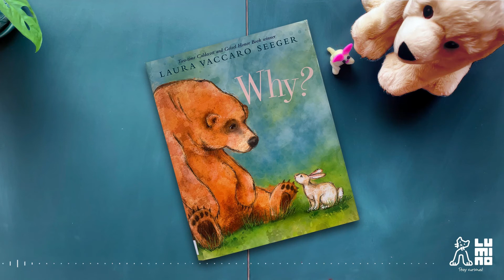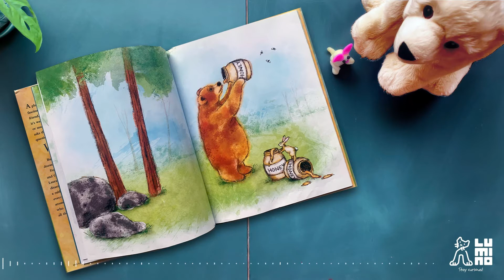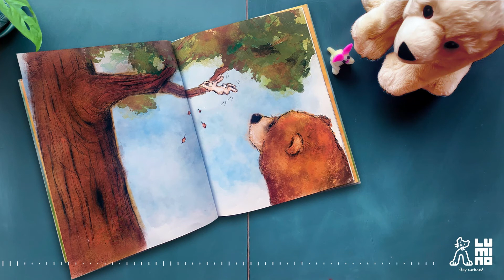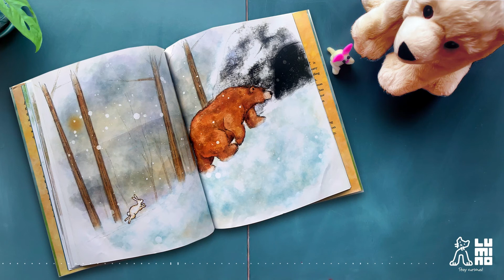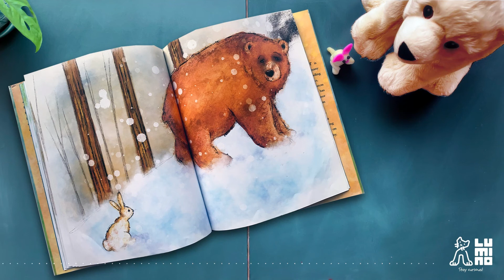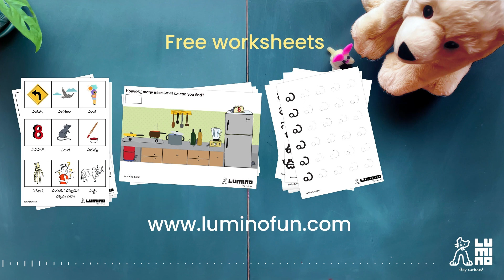Telugu story - Why? written by Laura Vaccaro Seeger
A curious and inquisitive Rabbit has many questions in her mind. She wonders why we need to water the plants? Why we need a telescope? And many more such questions. Her friend a bear, patiently responds to her questions with the knowledge she has. So what are the other questions that the Rabbit asks? Does Bear have answers to all? And to know lot more of this story, listen to this interesting Telugu narration of the book, Why, written by Laura Vaccaro Seeger.
1. Lumino Telugu Language Worksheets
3. TED Talk-The value of asking questions
4. TED Talk-Asking the right questions
5. Do Bears Really Hibernate
6. Difference between Torpor and Hibernation
In our small attempt to preserve the intellectual property of the author, we have removed the text part of the book in the above video.